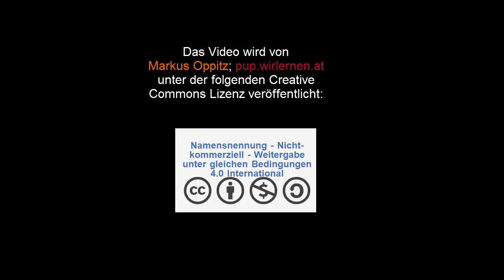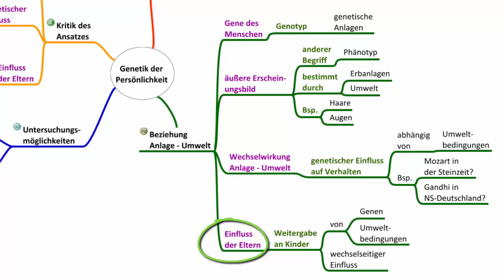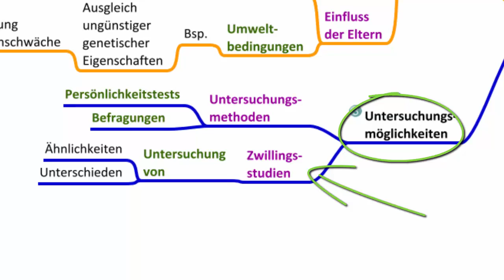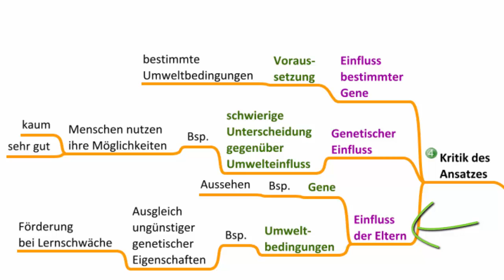Genetik der Persönlichkeit - Psychologie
In diesem Video werden Erklärungen menschlichen Erlebens und Verhaltens aus Sicht jener Psychologen / innen besprochen die die Annahme vertreten, dass die Gene wesentlich bis überwiegend die menschliche Persönlichkeit (personale Disposition) bestimmen. Übungen, Mindmaps und das Manusskript zum Thema findest du u.a. bzw.